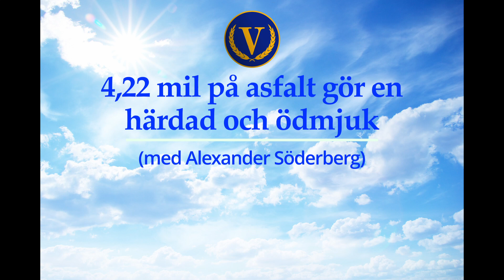4,22 mil på asfalt härdar och gör en ödmjuk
Alexander tar i denna film upp några anledningar till varför ett maratonlopp är en utav de mest härdande utmaningar i motionsväg som kan anta. Oavsett ifall det sker på asfalt, grus eller andra underlag så är det något som bygger karaktär och ofta vinner omgivningens beundran (även om det senare är trevligt så är det väldigt sekundärt i sammanhanget).

Inte bara en av de mest härdande utan samtidigt en utav de mest ödmjukande.
För hur kan man inte bli ödmjuk av vetskapen om att ha en kropp som tar en runt hela banan med alla åskådare som hejar fram en när det känns som tyngst och motigast?

Kort om Alexander
Alexander är en f d analytisk kemist och elitidrottare som sade upp sig från sin femåriga tjänst på ett större LifeScience-företag för att istället påbörja diverse projekt inom personlig utveckling där Vinnarskolan var ett av dem. Detta samtidigt som han tränar på inför Maraton och andra långlopp så gott det går. Hans många erfarenheter från idrotten, de olika arbetsplatserna, resorna och åren på främmande orter är något som format hans liv till stora delar och som han gärna använder som inspirationskälla till sitt material.

Läs gärna mer om Vinnarskolan nedan eller på hemsidan (vinnarskolan.se)

Kort om Vinnarskolan
Syftet med Vinnarskolan är att ge folk de verktyg som behövs för att kunna bli sina bästa versioner, något som inte är helt lätt i dagens värld där störningsmomenten och de kortsiktiga belöningarna är fler än någonsin. Alexander menar dock att det är fullt möjligt att övervinna dessa hinder som står i vägen för ett framgångsrikt liv och att vägen dit går genom att bit för bit ändra sina vanor. Det är det som alla former av personlig utveckling bygger på.

Vinnarskolans vision är därför att ge folk utomordentliga verktyg till självförbättring så att de med tiden kan formas till de bättre människor som bygger morgondagens samhälle. För varje samhälle är en spegelbild av alla de människor som utgör det och vill vi ha ett bättre och livskraftigare samhälle så måste individerna som utgör det bli bättre människor.

Besök därför gärna hemsidan ”vinnarskolan.se” där jag löpande kommer att lägga ut poddar, filmer och artiklar som berör det mesta inom personlig utveckling. Helt gratis dessutom!

Gillar du Vinnarskolan och det jag gör?
Donera då gärna en slant till antingen
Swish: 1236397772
eller
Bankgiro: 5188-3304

Ditt stöd betyder oerhört mycket för mitt fortsatta arbete i att driva, utveckla och förbättra Vinnarskolan.
Stort tack för din gåva!

Alexander Söderberg
Ordf Vinnarskolan